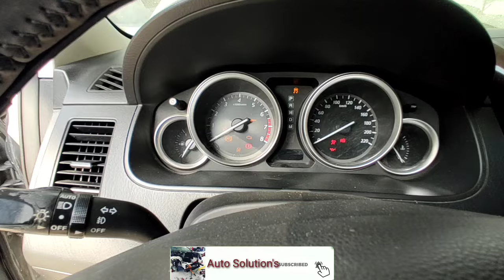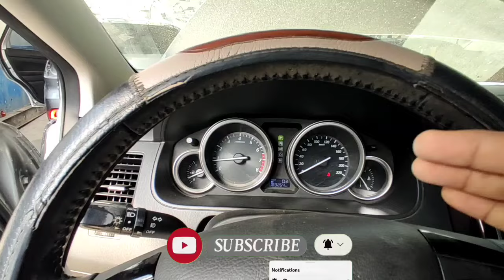cautions of long term parking | when you park for long time | jab ap long time park karen